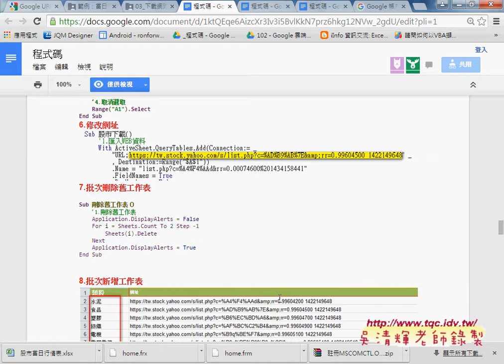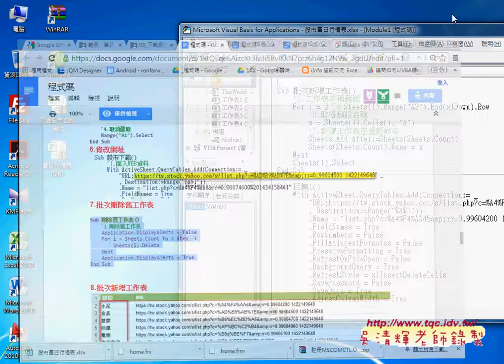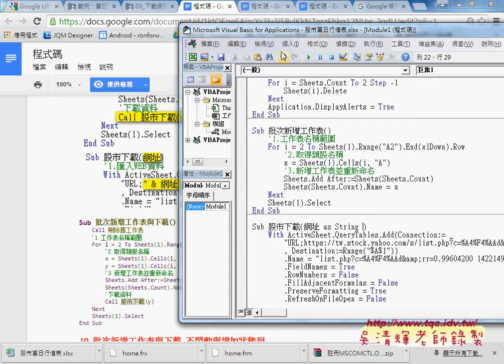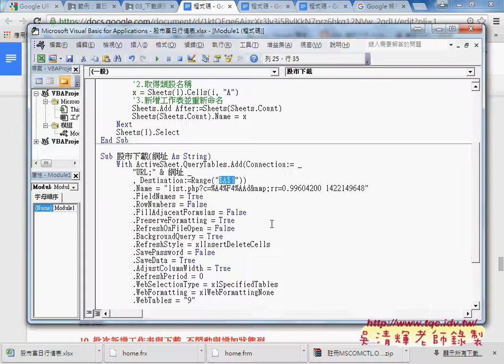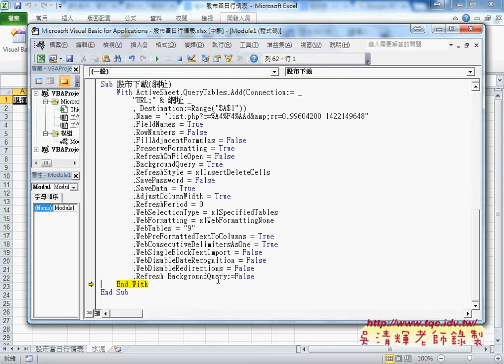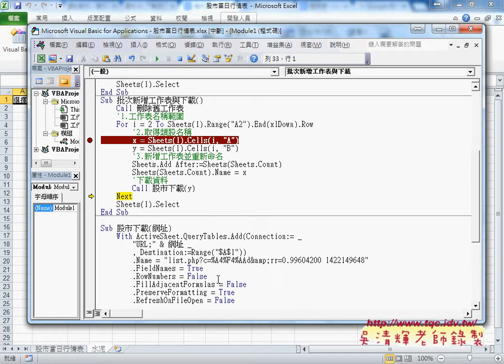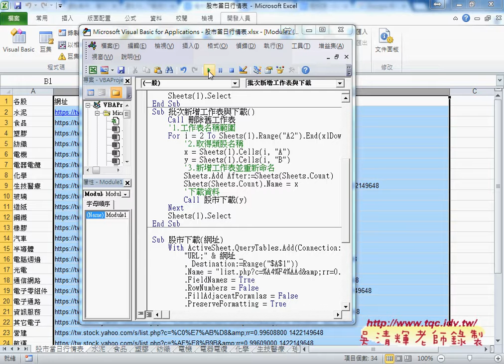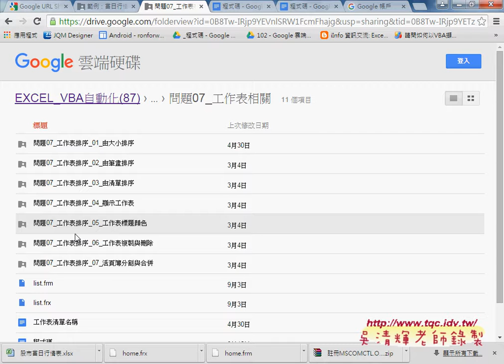08 如何修改為批次下載網路資料